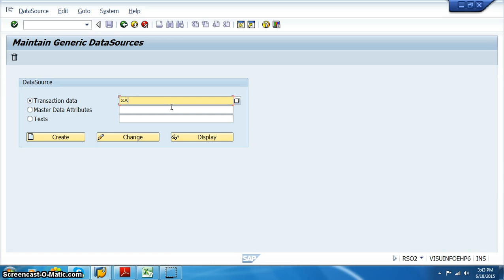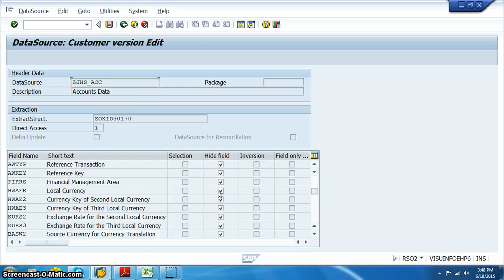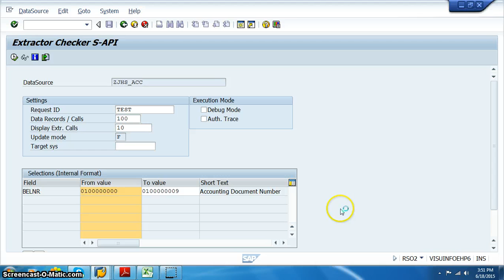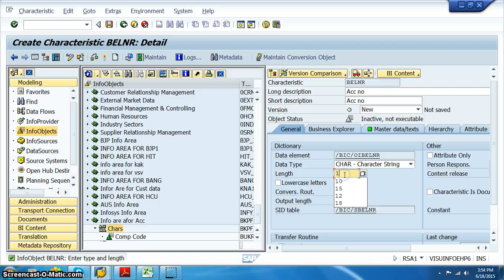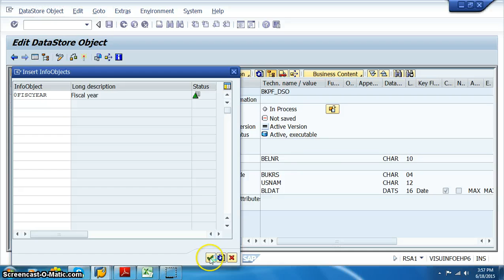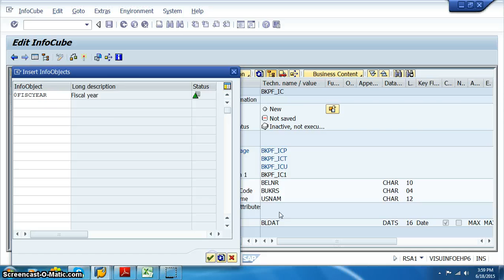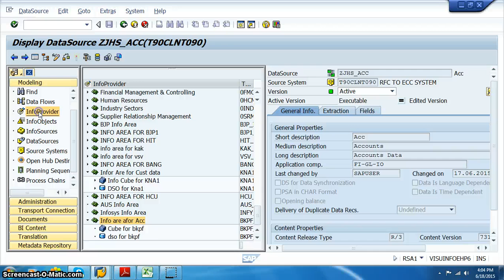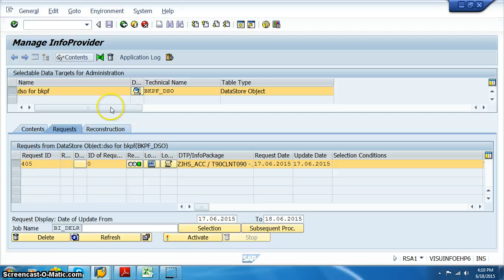SAP BI PROJECT28 Loading data from Database table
SAP BI Project Date Loading From Data Base table to PSA to DSO to CUBE

JH SOFTECH No1 for SAP Training